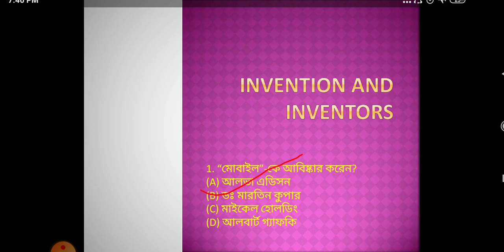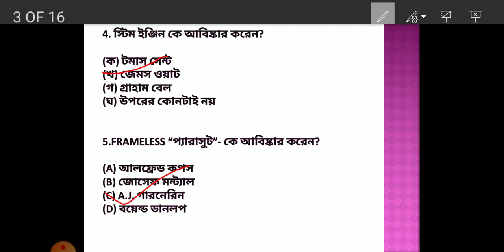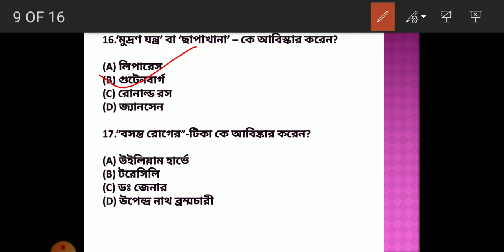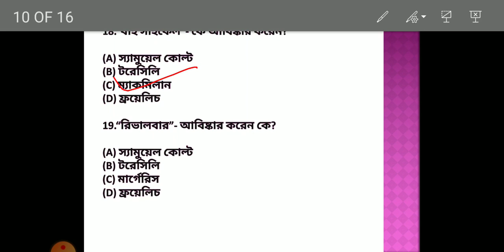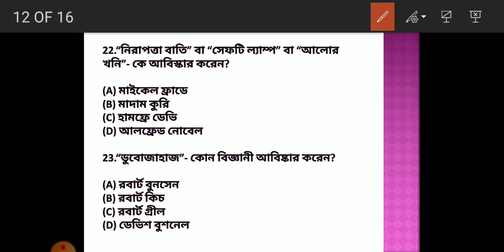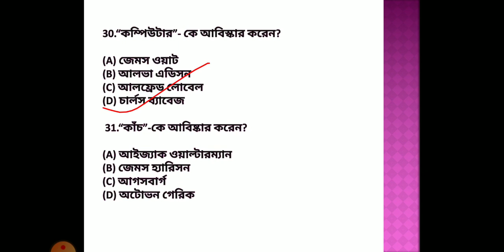INVENTIONS AND INVENTORS (আবিষ্কার ও আবিষ্কারক) | IN BENGALI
In this video we have discussed the different types of inventions and their inventors. All the questions are very helpful in respect of Competitive examinations like wbcs, ssc cgl, chsl, mts , railwaya ntpc, rrb grp-d.

To get other important questions and answers on various topic follow our channel.

For Maurya and post maurya age go to.

For Physics work power energy go to..

For current affairs of June part-II go to...

For reference books of gk go to
Black book of gk

Lucent descriptive gk